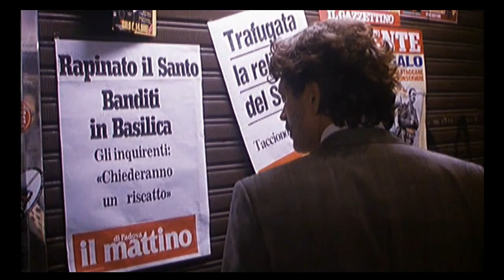LA LINGUA DEL SANTO Trailer